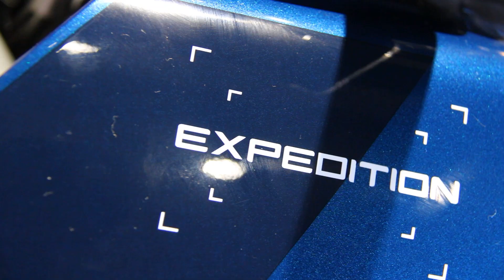Daniel Explains: Bike Special HUSQVARNA Norden 901 Expedition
In diesem Explains-Video erfährst du alles Wichtige über unser Zubehör für die Norden 901 "Expedition" und dem passenden Zubehör! Los gehts! 😎